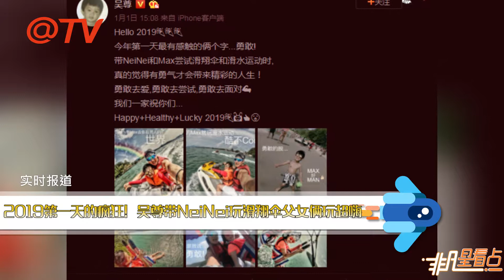2019第一天的瘋狂！“虎爸”吳尊帶兒女的舉動嚇壞網友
2019第一天的瘋狂！“虎爸”吳尊帶兒女的舉動嚇壞網友